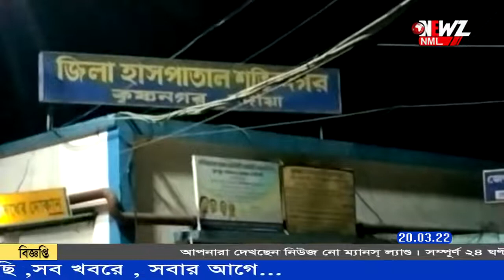খেলা চলাকালীন হৃদরোগে আক্রান্ত হয়ে মৃত্যু হল এক ফুটবলারের।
ফুটবল খেলা চলাকালীন হৃদরোগে আক্রান্ত হয়ে মৃত্যু হল প্রতিভাবান এক ফুটবলারের। মর্মান্তিক এই ঘটনাটি ঘটেছে নদিয়ার কৃষ্ণনগরে। মৃত ফুটবলার দেবজ্যোতি ঘোষ।